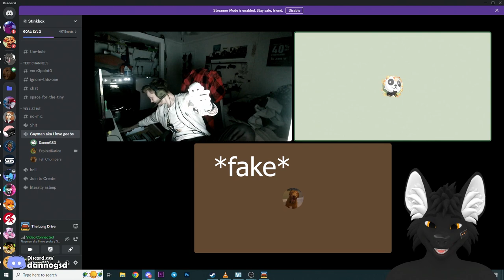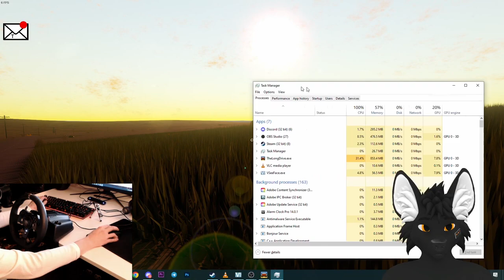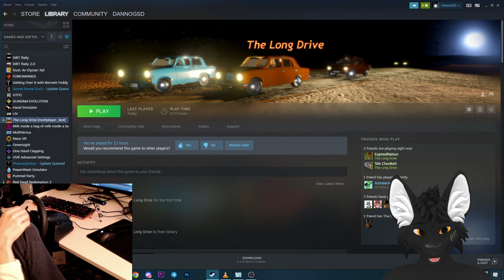The DUMBEST game you can play with a wheel...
The Long Drive.  Awful game. 9/10